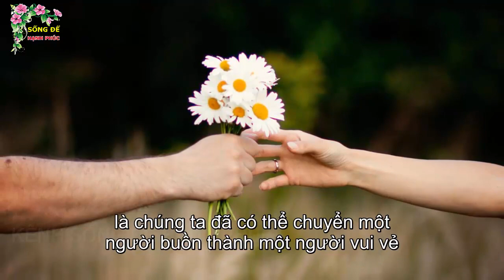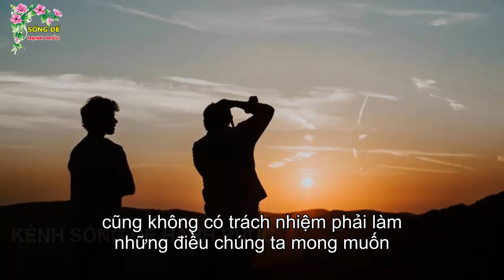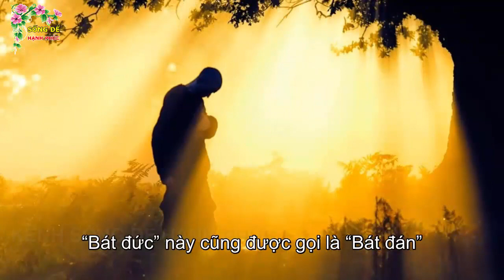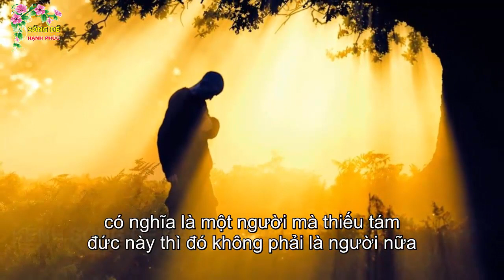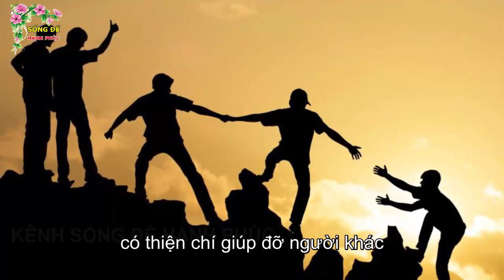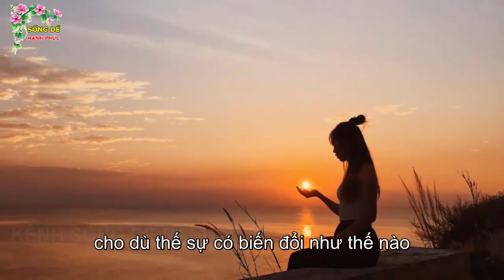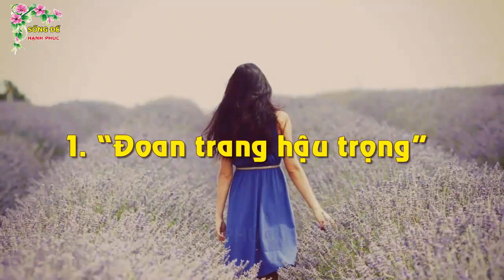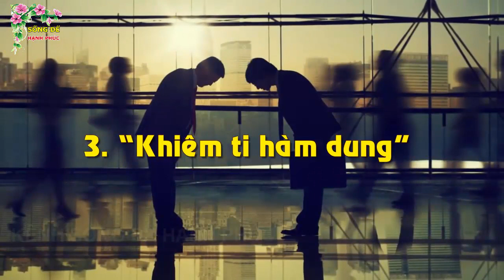9 Đặc Điểm Của Người Có Hàm Dưỡng Cả Đời Nhận Phúc Báo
9 Đặc Điểm Của Người Có Hàm Dưỡng Cả Đời Nhận Phúc Báo